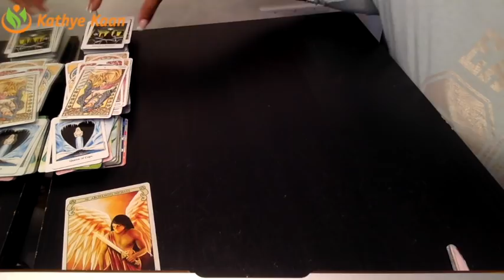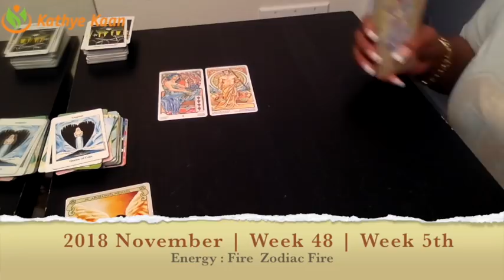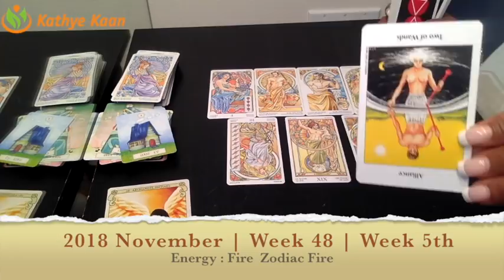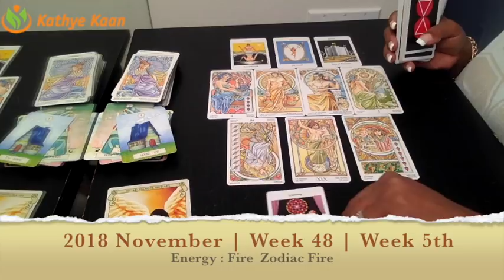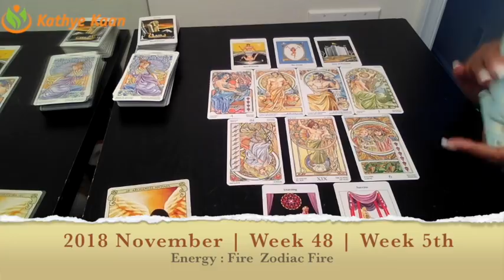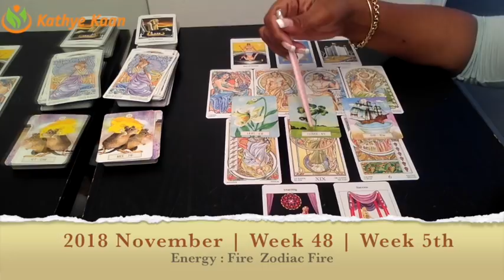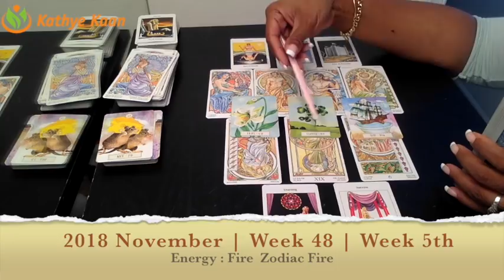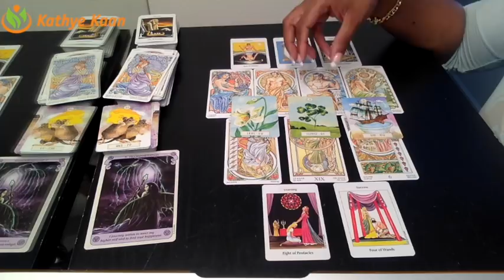GEMINI Weekly Reading Psychic Tarot | Horoscope | Week 48 | NOVEMBER 26 - DECEMBER 02